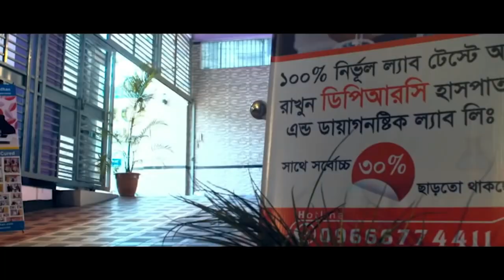কোমর ও হিপ জয়েন্ট ব্যথার রোগী সুস্থ হয়ে বাড়ি ফিরে যাচ্ছে । PLID, AVN, HIP JOINT, AS, SPA, PID, PCID,